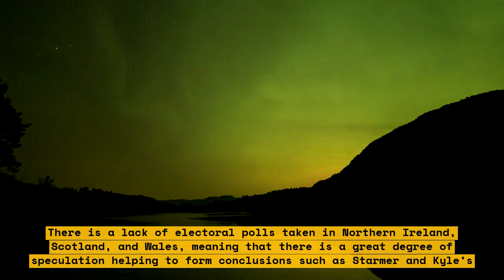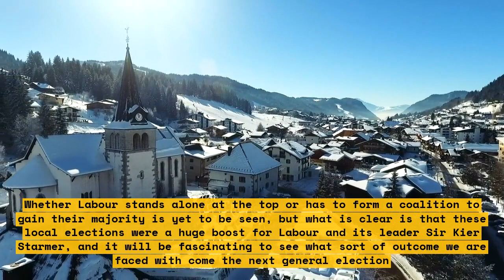Labour won't need to team up - MP confirms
Labour MP David Maddox announces that Labour MPs will not need to join forces with any other political party in order to achieve a majority in Parliament. He acknowledges that there are difficult times ahead and that discussion on a coalition will be ongoing, however, he is confident that Labour have the numbers to emerge victorious in any election.

He goes on to explain that Labour have the advantage of having a refreshed party line-up which couples experienced leaders with new and vibrant talent. More importantly, Labour are focused on the issues that matter most to British citizens – from creating new employment opportunities to developing the nation's infrastructure.

David Maddox ends his statement by claiming that Labour's positive and innovative vision is attractive to voters and that, in the end, Labour will be the party to emerge victorious.